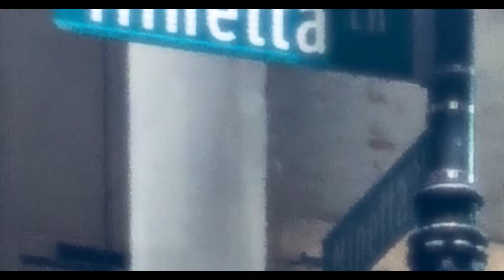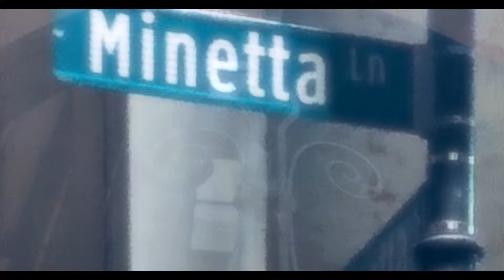On Minetta Lane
ON MINETTA LANE Alternate Title: SOMEWHERE ON MINETTA LANE
Jan Epstein & George Zeigler
Music & Lyrics: Jan Epstein and George W. Zeigler III
Recorded at: High Street Music Company Pottstown, PA
Engineer: Louis Reiger
Piano: Louis Reiger, Cello: Ava Esterly, Vocals: Jan Epstein
Videography: Joe Wiz of Wizfx - Rotation Records